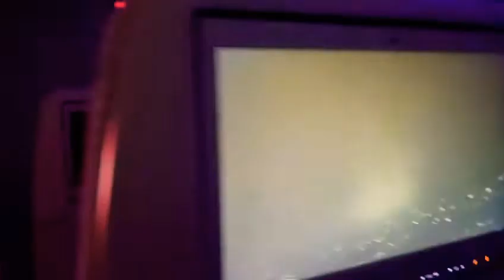Air view of London UK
Air view of entering & landing at London Heathrow Airport